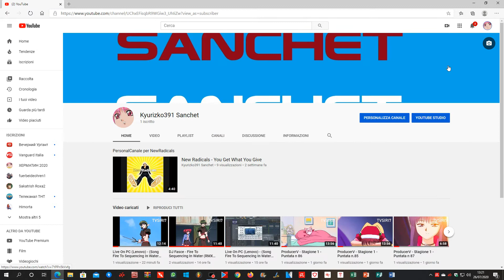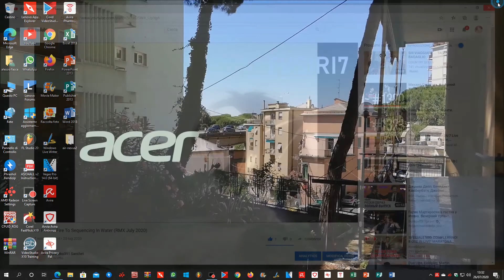Live On PC (Lenovo) - (Song Fire To Sequencing In Water) Modified (26/07/2020)